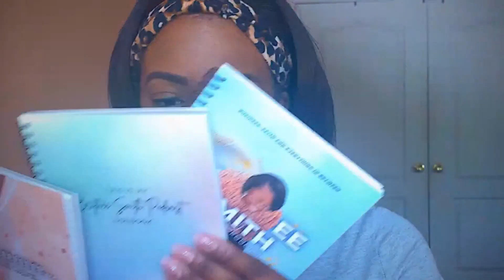S5 E6: 5 Things I Learned From Doing My FIRST Pitch Competition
Join us as Brittnee spills the beans on the importance of taking risks, embracing authenticity, and never giving up. Her story will inspire and motivate you like nothing else!

Don't hold back! Tune in to our podcast and discover how Brittany's experience will ignite your own drive for success. Get ready to seize opportunities and conquer challenges. This episode will leave you with a renewed sense of determination! 🎧